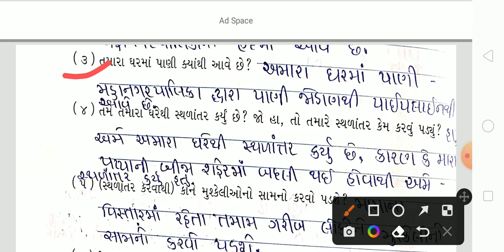std 4 aaspas unit 17 part 2